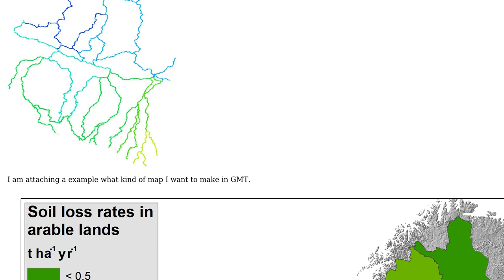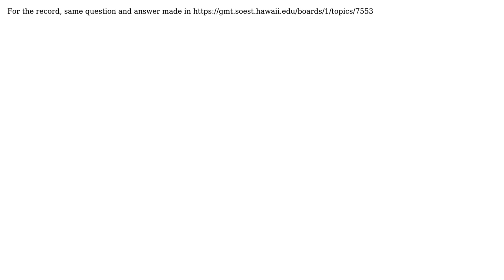GIS: Fill color in polygons using attribute variable in GMT (Generic Mapping Tool)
With thanks & praise to God, and with thanks to the many people who have made this project possible! | Content (except music & images) licensed under CC BY-SA | Music | Images & others | With thanks to user J Luis user Amit and the Stack Exchange Network Trademarks are property of their respective owners. You are responsible for your own actions.